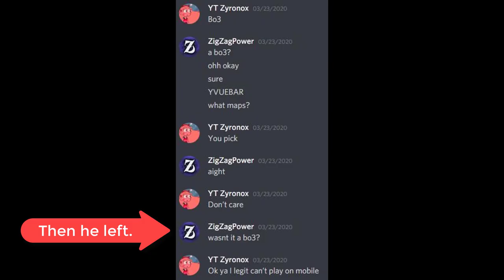Playing PROS in BFB Colosseum Boosts Only | Bloons TD Battles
Today we tried to get a game using the GLUE Gunner in BFB Colosseum Boosts Only.
➤ Last Video: Insert Last Video
➤ Random Video: Insert Random Video
➤ Myspace: Lol, it's dead.. Move on.

Keep it 100 ;)
~ ZigZagPower